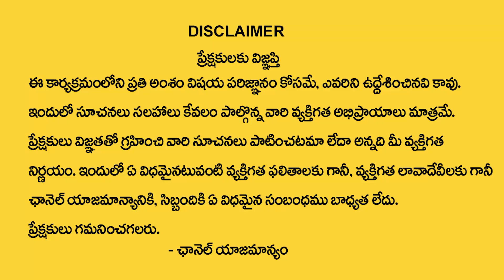Divya Sri Ramana Chakravarthula - Navarathrulu Day 8 Pooja | Best Home Tips For Women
Watch